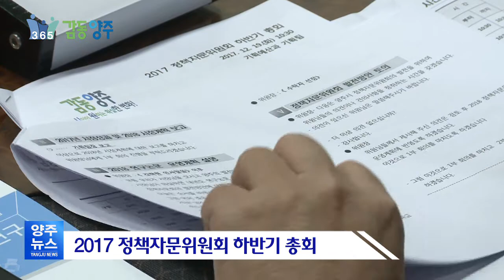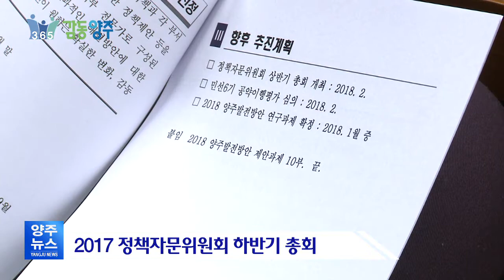양주시, 2017 정책자문위원회 하반기 총회